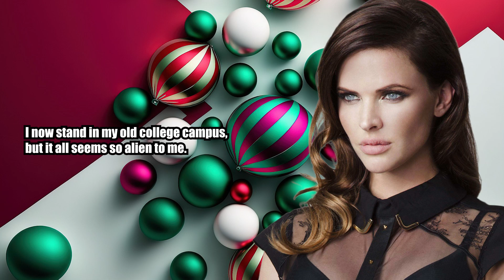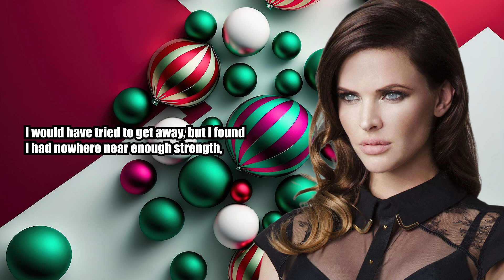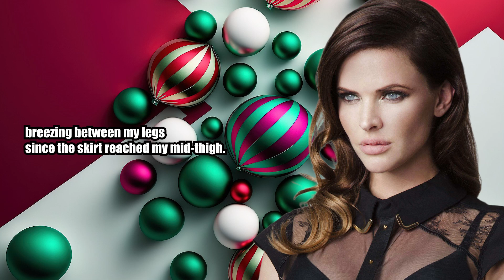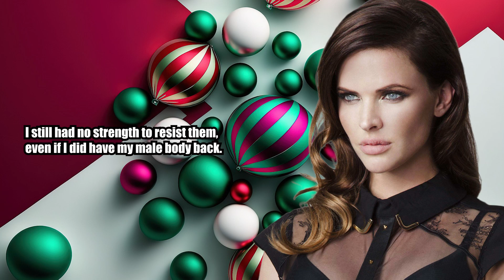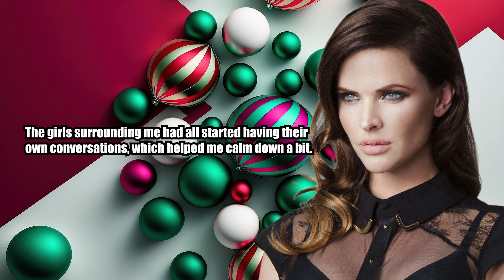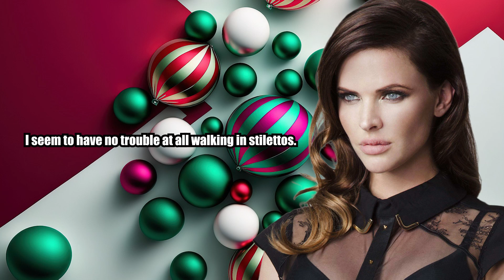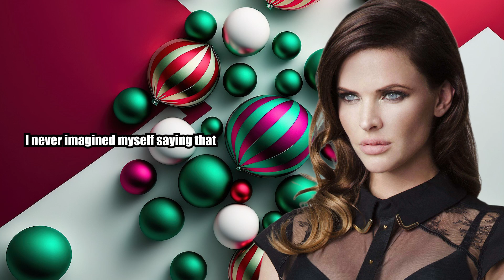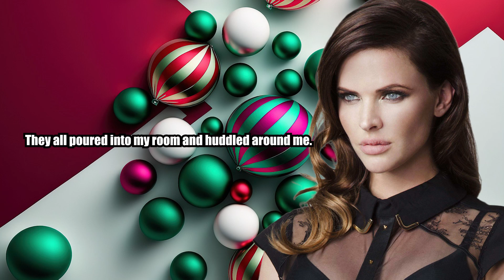Feminized While Sleeping Waking Shock - Crossdressing Stories